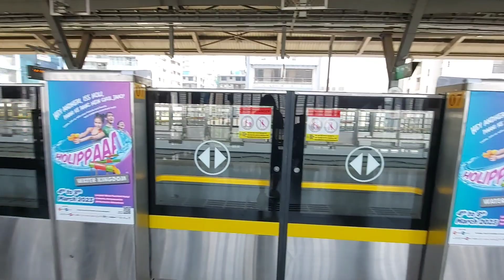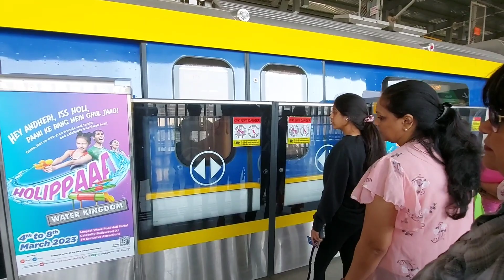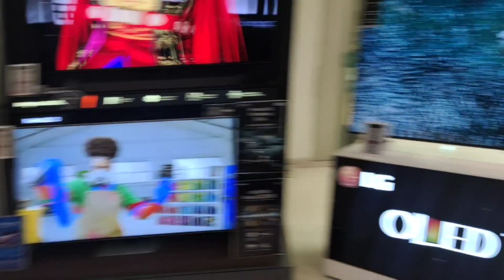Mumbai Metro Ride | Breakfast with the Naidu Family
My first time in Mumbai Metro and I Loved it !!!